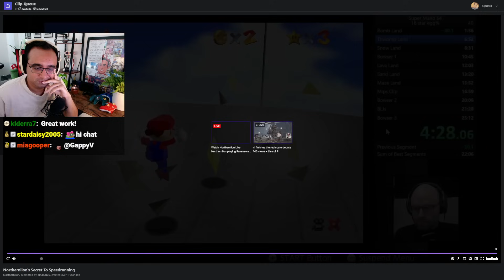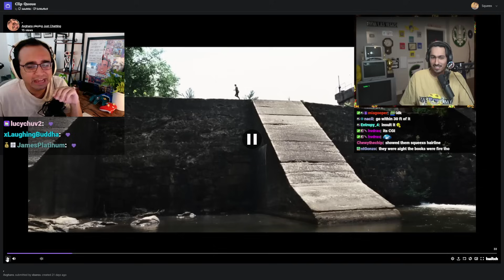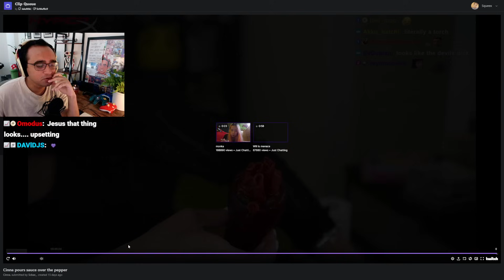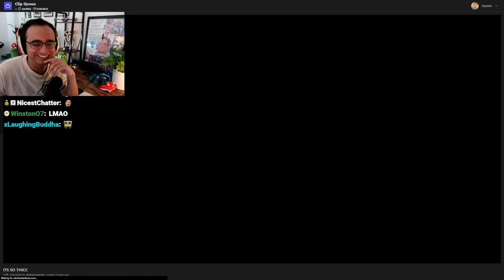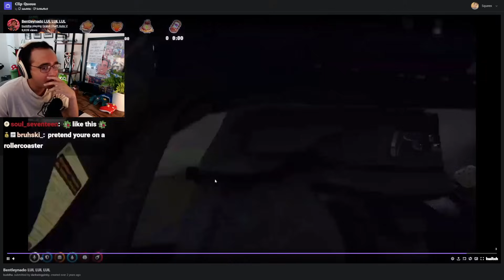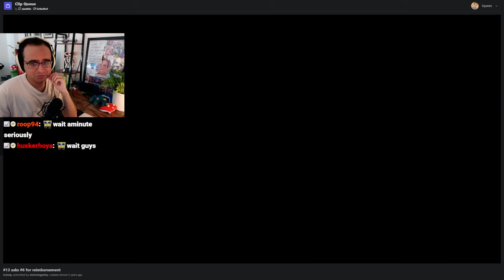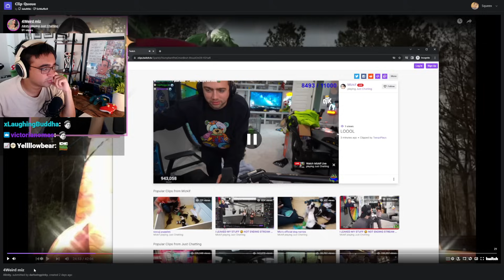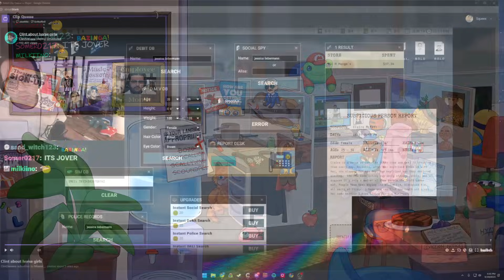Twitch clips that made me Happy :) (HasanAbi, fanfan, Mizkif, Northernlion, and OTK!)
Some really good clips! Thanks for showing them to me!